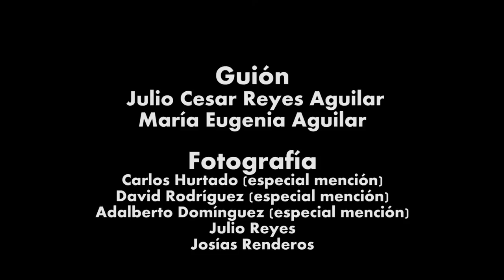El Salvador. Turismo Rural Comunitario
“Conoce sus historias, valora su arte” es una campaña que tiene como objetivo sensibilizar sobre el valor de las artesanías como una expresión de sus territorios, su cultura, sus historias de lucha por mantener con vida sus manifestaciones culturales, a pesar de ser un sector que históricamente ha sido relegado y no valorado.
En este sentido esta campaña proyecta estos caminos, Caminos con Corazón, donde la visión de nuestro Instituto se puede palpar; donde podemos decir que el Buen Vivir se ha logrado desde la revitalización de las raíces ancestrales. Además de ser un esfuerzo del Instituto RAIS por valorizar nuestras artesanías como arte, como una expresión de orgullo de nuestras identidades, a dignificar a las y los artesanos como en nuestro pueblo náhuat los llaman “Tultecayul Nantzin” que significa “Los que tienen el corazón endiosado por la Madre Tierra”.
Esta campaña se ha realizado con el apoyo de la Fundación Inter Americana, en el marco del proyecto Promoviendo el desarrollo económico participativo del Códice Vivo de Suchitoto, a través de iniciativas económicas etno culturales, desde el enfoque del Buen Vivir, en el Aprender Haciendo–Aprender Compartiendo.

o puedes llamarnos a los telefonos:
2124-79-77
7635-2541